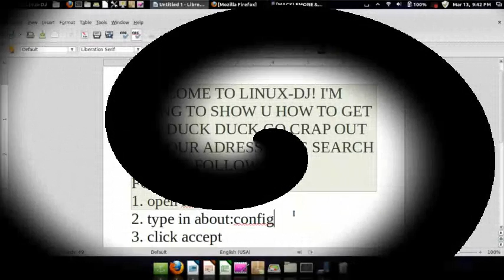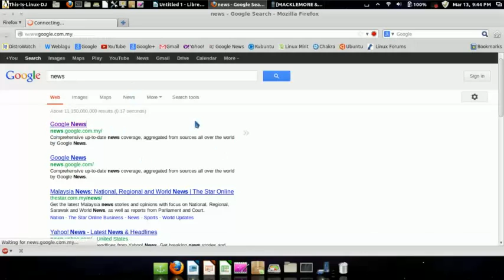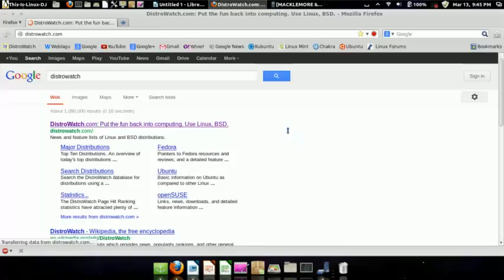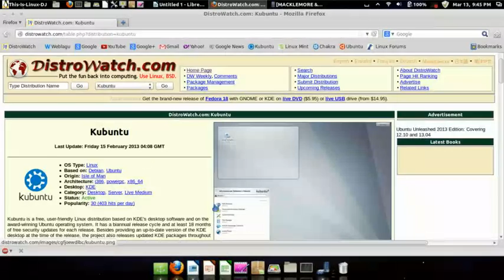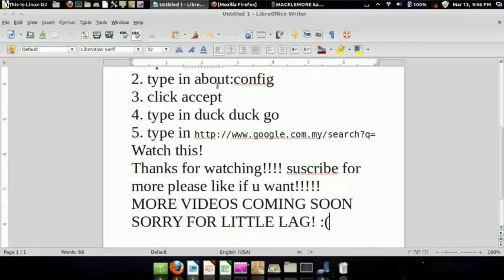How to Get Rid of DuckDuckgo Search Engine!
Quick Video of Getting rid of DuckDuckgo! MORE VIDEOS COMEING SOON!